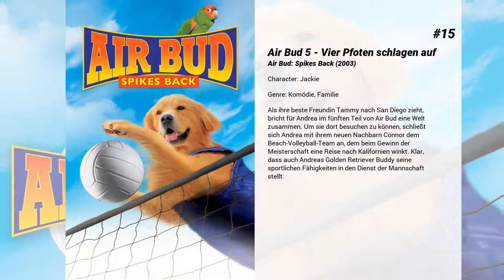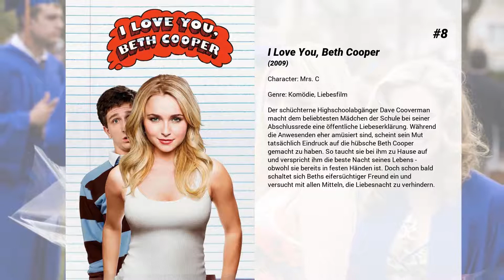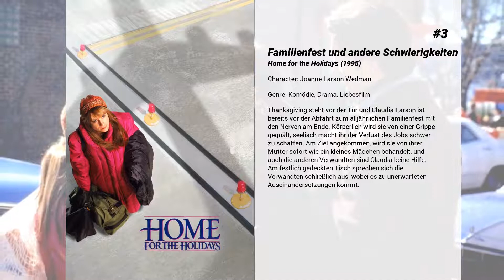Die besten Cynthia Stevenson Filme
Liste über Die besten Cynthia Stevenson Filme

15. Vier Pfoten schlagen auf
Als ihre beste Freundin Tammy nach San Diego zieht, bricht für Andrea im fünften Teil von Air Bud eine Welt zusammen. Um sie dort besuchen zu können, schließt sich Andrea mit ihrem neuen Nachbarn Connor dem Beach-Volleyball-Team an, dem beim Gewinn der Meisterschaft eine Reise nach Kalifornien winkt. Klar, dass auch Andreas Golden Retriever Buddy seine sportlichen Fähigkeiten in den Dienst der Mannschaft stellt.

14. Air Bud: Golden Receiver

13. Mit Baseball bellt sich's besser

12. Agent Cody Banks
In seinem Sommerferienlager ist der 15-jährige Cody Banks von der CIA rekrutiert und zum Nachwuchsagenten ausgebildet worden. Während seine Eltern und Freunde davon nicht den blassesten Schimmer haben, erhält der unauffällige Cody seinen ersten Auftrag. Er soll die hübsche Tochter eines Wissenschaftlers und diesen selbst ausspionieren, um zu verhindern, dass dessen neueste, menschheitsbedrohende Entdeckung in die Hände eines skrupellosen Gangsters gerät. Leider ist Cody aber in Bezug auf Mädchen eine totale Niete.

11. Agent Cody Banks 2: Mission London
Nachdem der Bösewicht und Ex-CIA-Ausbilder Diaz die Seiten gewechselt hat und sich eine Maschine zur Gedankenkontrolle unter den Nagel gerissen hat, will er nun die Weltherrschaft an sich reißen. Und wer wäre besser für diesen Auftrag geeignet als der junge Spitzenagent Cody Banks. In London angekommen soll er verhindern, dass Diaz und sein Handlanger Kenworth den Apparat dazu benutzen, führende Weltpolitiker und damit die ganze Menschheit unter ihre Kontrolle bringen. Hilfe bekommt er von dem Ex-Agent Derek und der süßen, britischen Undercover-Agentin Emily.

10. Jennifer's Body - Jungs nach ihrem Geschmack
Jennifer, das heißeste und beliebteste Mädchen der Stadt, ist von einem Dämon besessen. Seither fällt sie über ihre zahlreichen Verehrer her, um ihren unstillbaren Durst nach Blut zu befriedigen. Auch Jungs, die bisher nie eine Chance bei ihr hatten, stellen nun einen ganz besonderen Reiz für sie dar. Als Jennifers beste Freundin Needy begreift, was vor sich geht, versucht sie Jennifer und damit auch die Jungs ihrer Stadt zu retten ...

9. Air Buddies - Die Welpen sind los
Weil er ein außergewöhnliches Geschenk für seinen verzogenen Sohn sucht, beauftragt ein Millionär den zwielichtigen Tierhändler Selkirk mit der Entführung Air Buds und seines Weibchens Molly. Allerdings beobachtet ihre fünfköpfige Welpenschar das Verbrechen und macht sich gemeinsam auf den Weg, die Eltern aus den Klauen der Entführer zu befreien. Unterwegs treffen sie unter anderen auf den Polizeihund Sniffer, eine wilde Ziege und einen freundlichen Wolf.

8. I Love You, Beth Cooper
Der schüchterne Highschoolabgänger Dave Cooverman macht dem beliebtesten Mädchen der Schule bei seiner Abschlussrede eine öffentliche Liebeserklärung. Während die Anwesenden eher amüsiert sind, scheint sein Mut tatsächlich Eindruck auf die hübsche Beth Cooper gemacht zu haben. So taucht sie bei ihm zu Hause auf und verspricht ihm die beste Nacht seines Lebens - obwohl sie bereits in festen Händen ist. Doch schon bald schaltet sich Beths eifersüchtiger Freund ein und versucht mit allen Mitteln, die Liebesnacht zu verhindern.

7. Snow Buddies - Abenteuer in Alaska
Fünf Golden-Retriever-Welpen aus dem gleichen Wurf, die eben noch auf den gemähten Vorortvillenwiesen ihrer benachbarten Herrchen tobten, finden sich nach einer unfreiwilligen Odyssee plötzlich im tief verschneiten Alaska wieder. Während daheim in Kalifornien Eltern und Besitzer nach ihnen suchen, schließen die Welpen Freundschaft mit coolen Huskies und nehmen getreu dem Motto, nach dem nicht die Größe, sondern allein das Herz zählt, sogar an einem berühmten Hundeschlittenrennen teil.

6. Vergiß Paris
Eigentlich kommt Basketball-Schiedsrichter Mickey Gordon nur nach Paris, um den letzten Willen seines Vaters zu erfüllen. Er soll in Frankreichs Erde begraben werden. Die schlechte Nachricht: Der Sarg inklusive Daddy ist am Zielflughafen verschollen. Die gute Nachricht: Mickey trifft seine so seine große Liebe, die bezaubernde Ellen Andrews Gordon, eine Angestellte der Flughafengesellschaft, eine Amerikanerin in Paris. Aus der transatlantischen Romanze wird Leidenschaft, ein origineller Heiratsantrag verspricht ungetrübtes Glück für alle Zeiten. Doch haben beide nicht damit gerechnet, welche Überraschungen der Ehealltag für sie bereit hält...

5. So gut wie tot - Dead Like Me: Der Film
Nach dem ihr Stammlokal abgebrannt ist, bekommen Georgia und ihre Kollegen einen neuen Boss. Dieser nimmt es mit den Seelensammler-Regeln nicht so genau, was sich bald auf das Team abfärbt. Während...